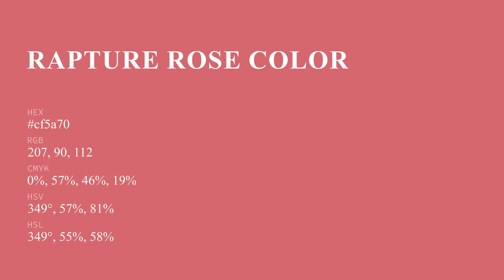Rapture Rose color cf5a70 hex color - Red color - Cool color cf5a70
What color is Rapture Rose ? cf5a70 hex color - Red color - Cool color cf5a70

Hex cf5a70 Color Code is also known as Rapture Rose color.

Hex cf5a70 Color code in RGB color code model is created after adding 81.18% red color, 35.29% green color and 43.92% blue color.
Hex cf5a70 Color code in CMYK color (process color) code model is generated after subtraction of 0% cyan, 56% magenta, 45% yellow and 18% black.